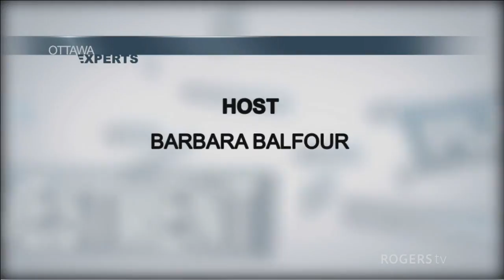Ottawa Experts - How to Make Your Mental Health a Priority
Barbara Balfour is joined by a panel of experts to discuss "How to Make Your Mental Health a Priority"